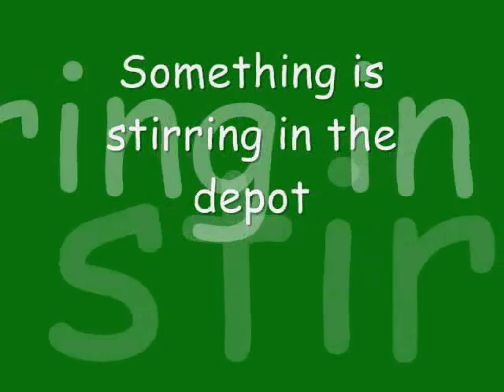class 20 with sound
My new sound equiped loco being tested